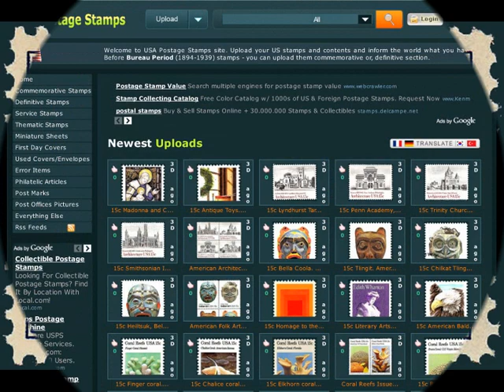Lexington-Concord Issue 1925, US stamps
A series of three stamps issued on April 4, 1925, commemorated the 150th anniversary of the battles of Lexington and Concord, the first conflicts of the American Revolutionary War. These battles immortalized the Minutemen, the voluntary militia that confronted the British during those battles and inspired Ralph Waldo Emerson's poem 'Concord Hymn'. The poem includes the phrase "the shot heard round the world."

The 2-cent and 5-cent stamps were directly related to both Lexington and Concord. The 2-cent stamp pictured the actual battle at Lexington, and the 5-cent stamp featured the "Minute Man" statue at Concord. The 1-cent stamp depicts General Washington assuming command of the American troops at Cambridge a full two months after the skirmishes.

These stamps were the first of a group of commemoratives celebrating the 150th anniversaries of important events of the War of Independence. While the skirmishes at Lexington and Concord were clearly worthy of postal commemoration, some Revolutionary War commemoratives were brought about by political pressure and depict events that would be considered relatively minor today.